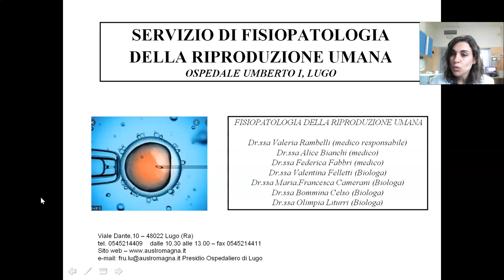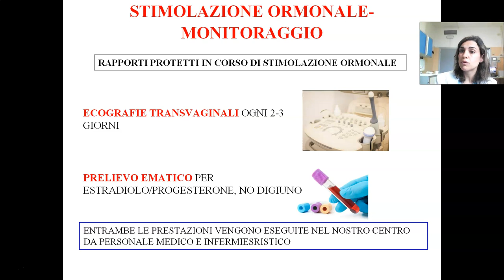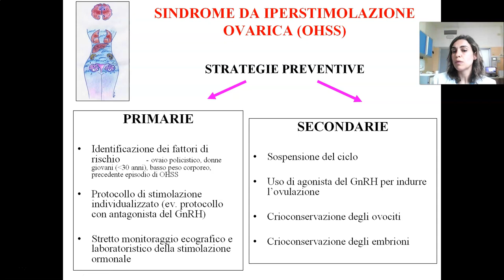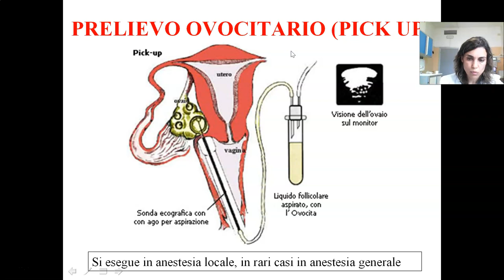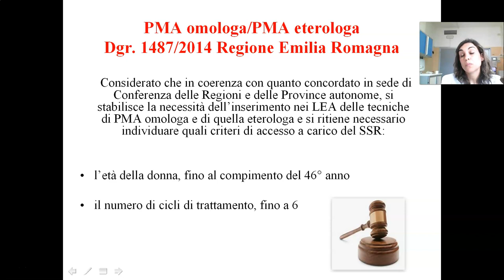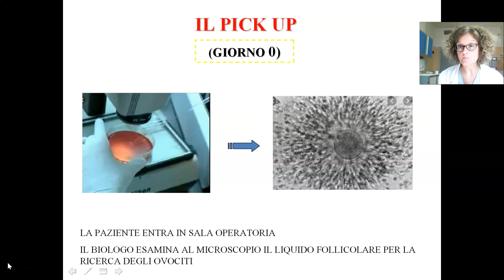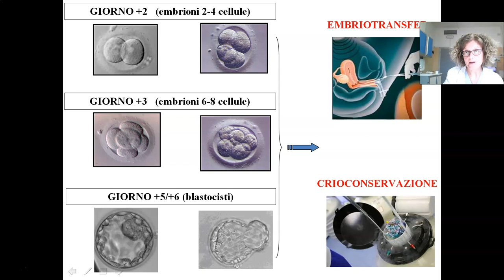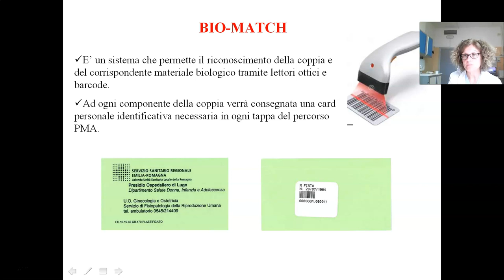Il percorso di procreazione medicalmente assistita (PMA)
La dr.ssa Alice Bianchi  e la dr.ssa Valentina Felletti illustrano il percorso di procreazione medicalmente assistita alle coppie che intendono intraprenderlo